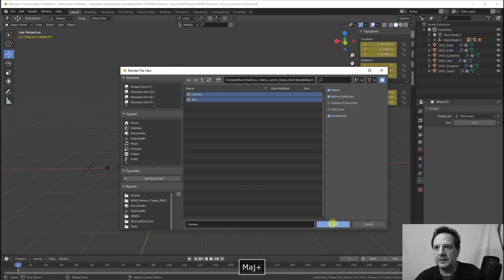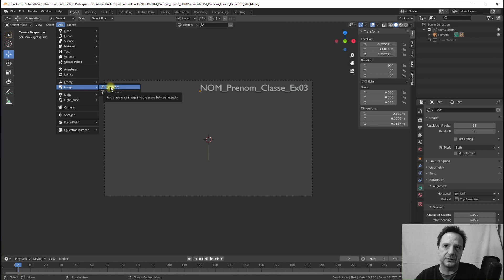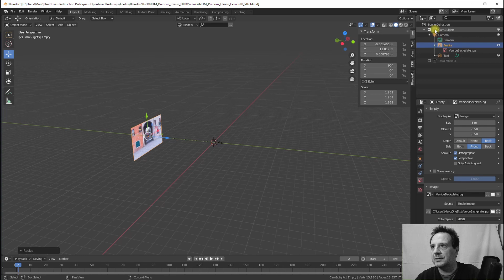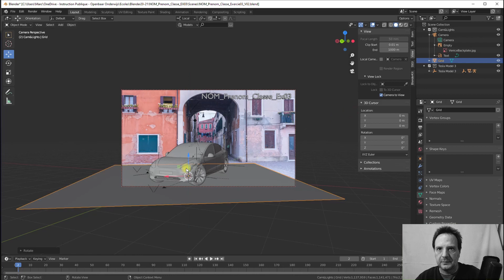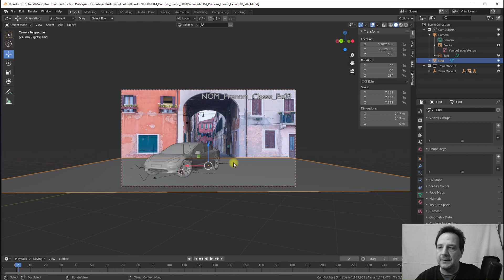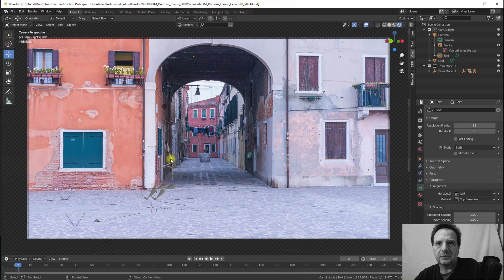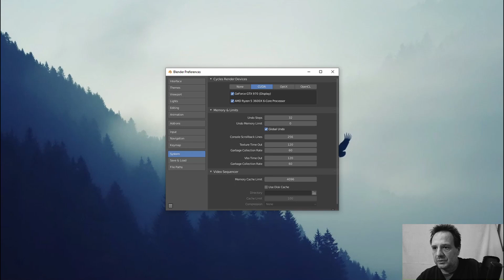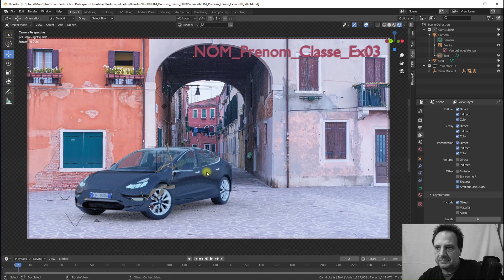Blender3D 2020 21 Venice'sCar Ex03 Part3